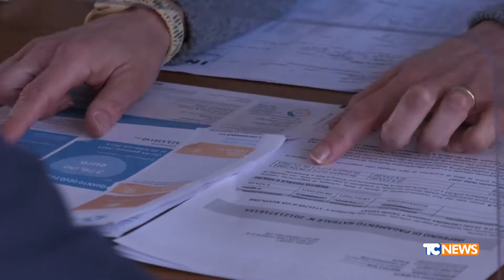Criticità nella case di riposo cremonesi, aumento delle rette mensili insostenibili